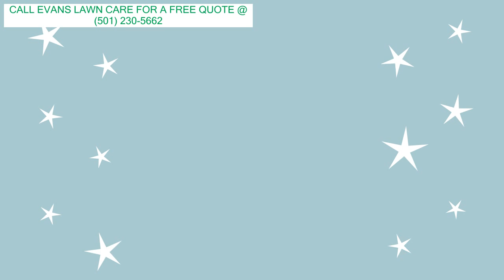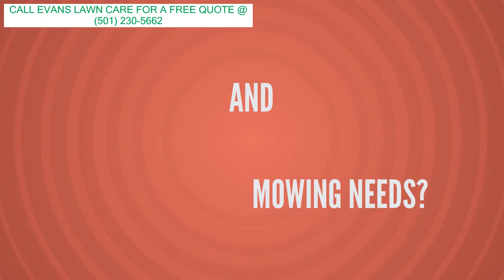Conway Arkansas Lawn Care